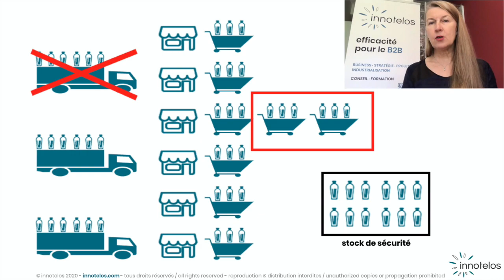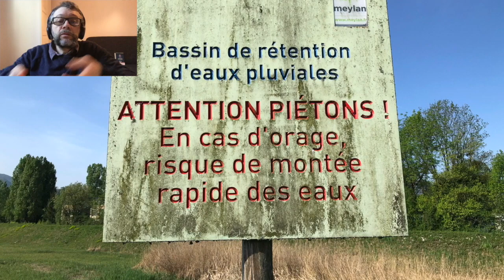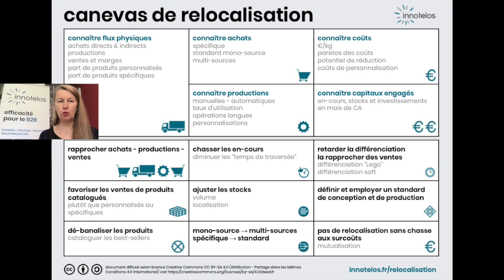Des stocks pour quoi faire ?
À quoi servent les stocks ? Pourquoi faut-il un stock de sécurité ? Pourquoi les stocks ne sont pas une assurance absolue ? Seconde vidéo sur la relocalisation. En savoir plus